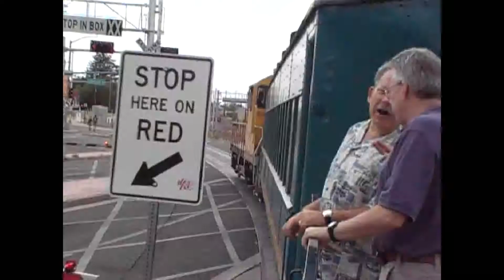USA private Railroads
A visit to the superb railroads of Colorado, New Mexico, Arizona and California in July 2011.  Diesel and Steam traction feature.